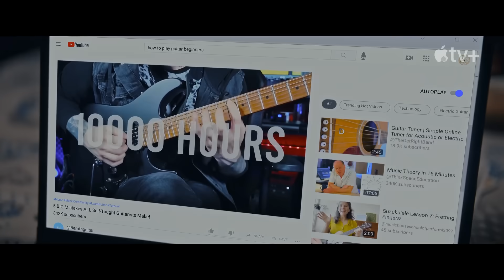FLORA AND SON Trailer (2023) Eve Hewson, Joseph Gordon-Levitt, Drama Movie